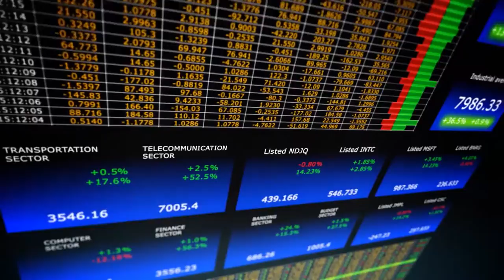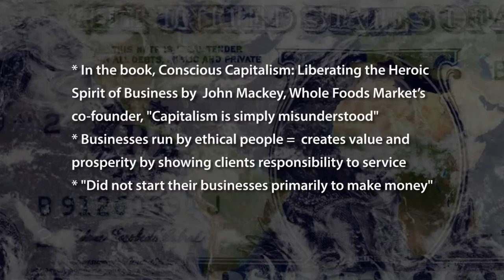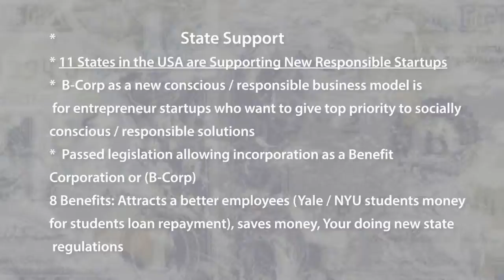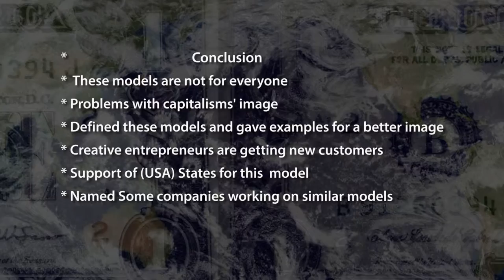Exclusive Videos Of a lecture on Business and Making Money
Video Of  a lecture on Business and Making Money